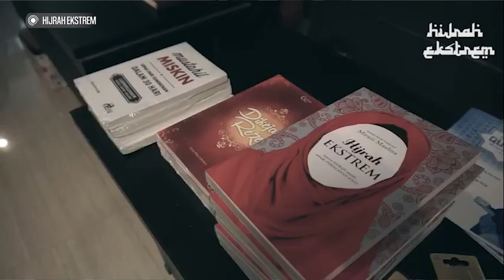Synopsis : Eps 19 - HIJRAH EKSTREM ft. Kak Mirani Mauliza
Produced by Redaksi Dakwah Munzalan
Pondok Masjid Munzalan Ashabul Yamin